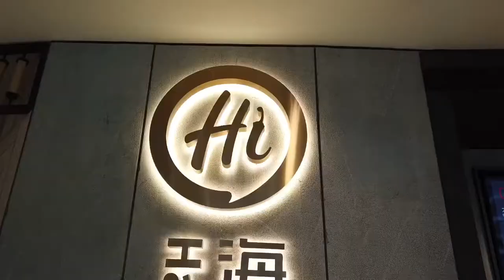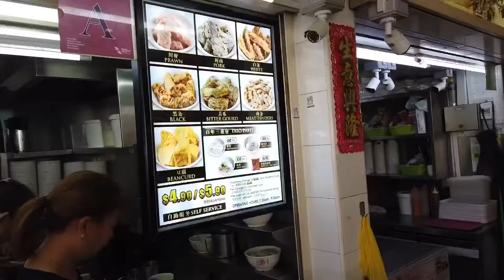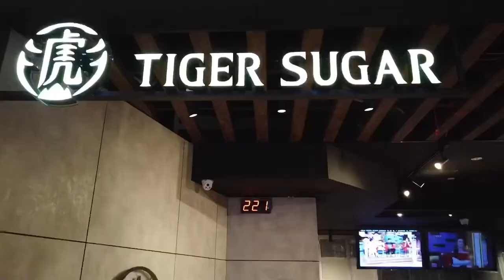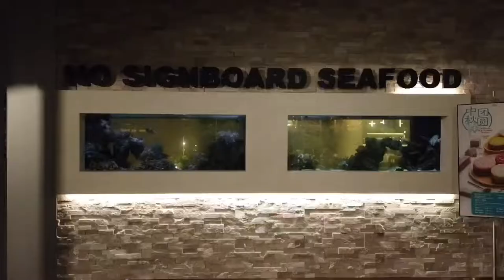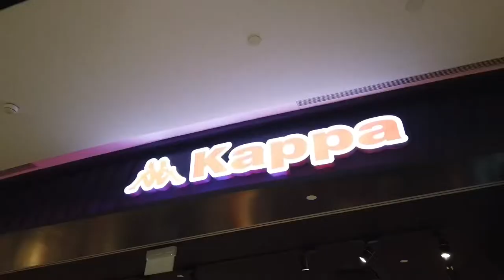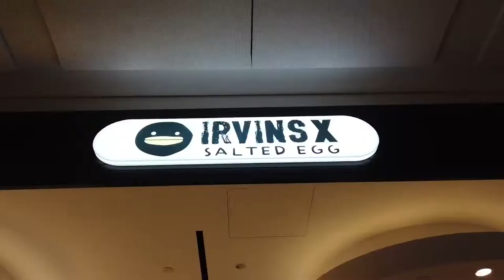Travelogue Ep. 3 : Singapore, September 2019 - Of Haidilao Hot Pot, Fried Chickens & Jewel Changi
Join me on a trip to Singapore to experience Haidilao Hot Pot and randomly wander around. I am also on a search for good fried chickens. Also, join me in experiencing Jewel Changi for the very first time!